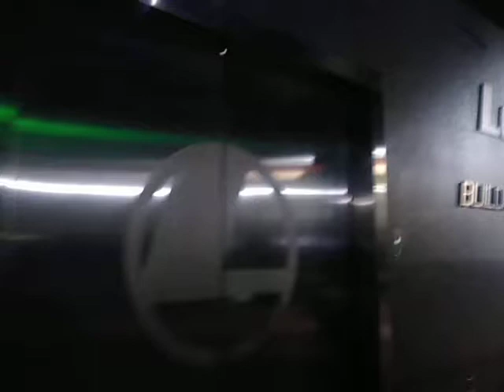EPIC FAIL: Abandoned Delta? Elevator @ Lex Luthor Drop of Doom Six Flags Magic Mountain Valencia, CA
It is never used anymore since decades ago!